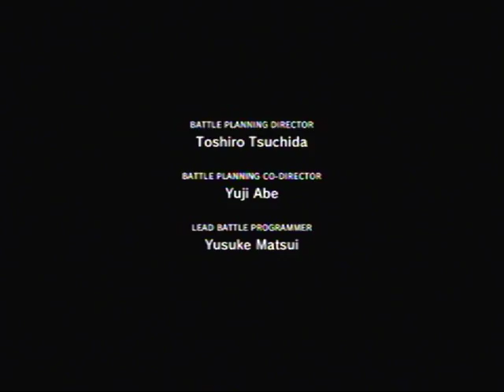Final Fantasy XIII English Opening HD Quality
I got it so i wanted to share this beutiful opening with you guys. I will most likely post more FF 13 stuff like bosses as i go along just so you know.